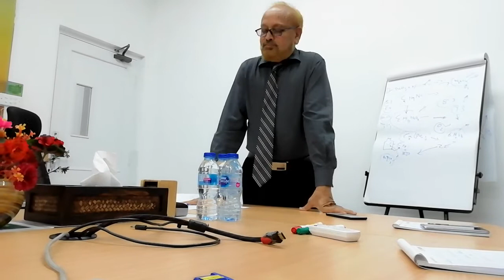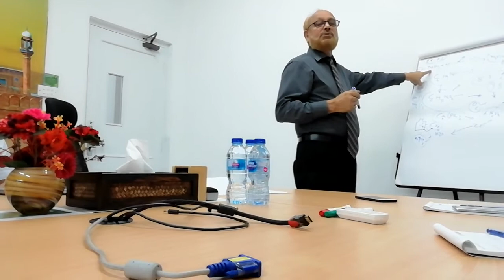Lecture by Dr. Mohammad Ahsan Siddiqui | Nestle Kabirwala plant | Oct 03, 2019 | Part-3